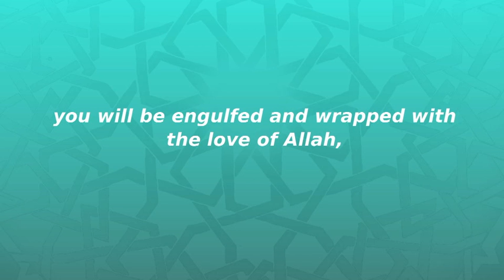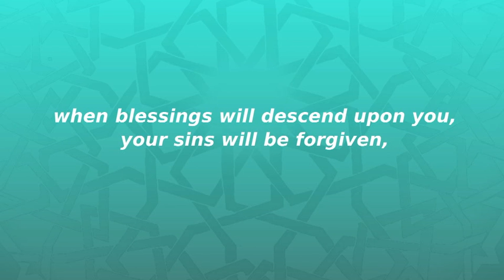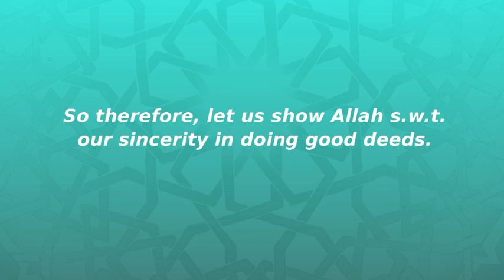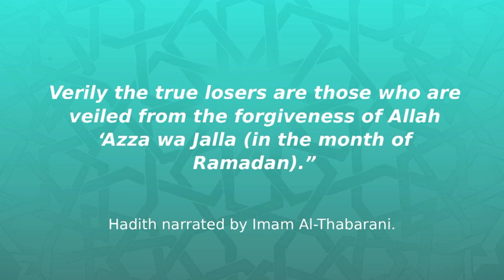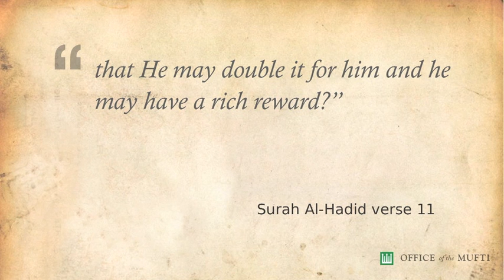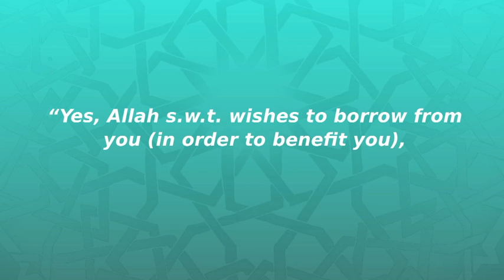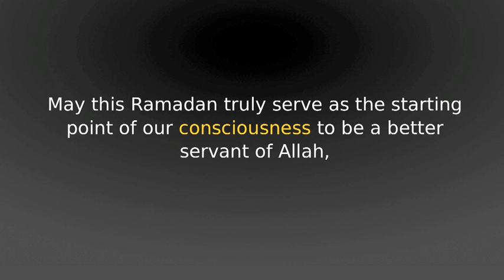Ramadan Is Approaching, Let Us Return To The Quran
Khutbah Multimedia video by Muis